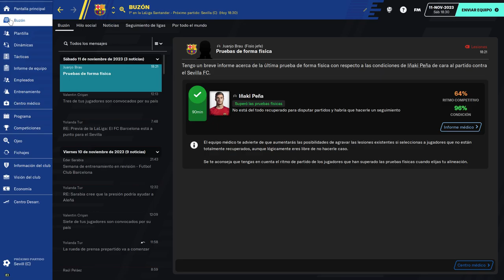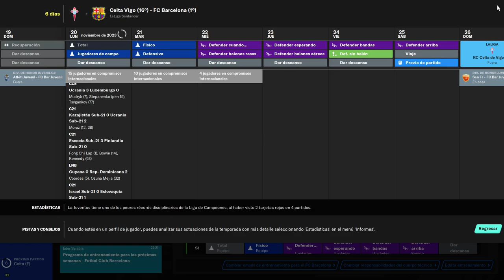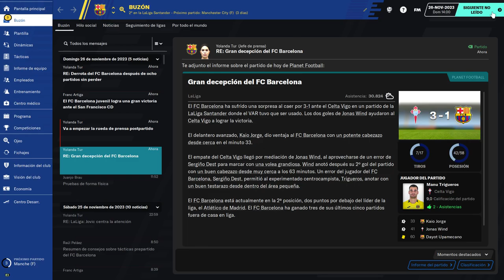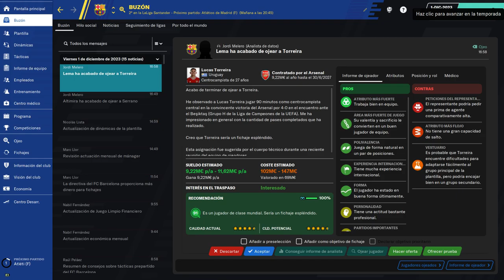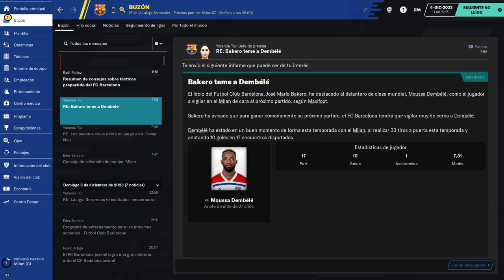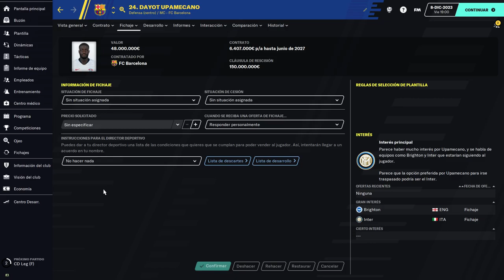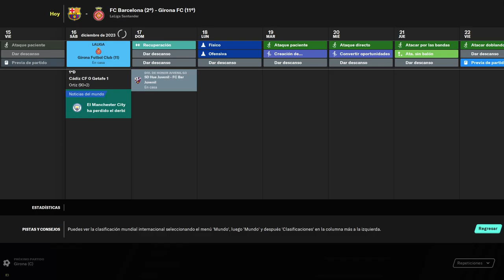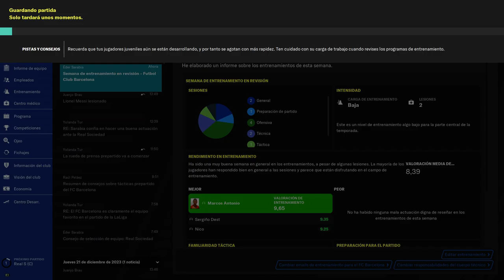BEST FOOTBALL MANAGER amazingadriano 33